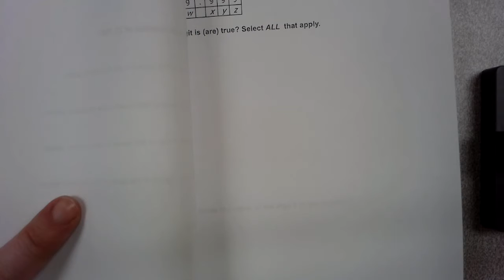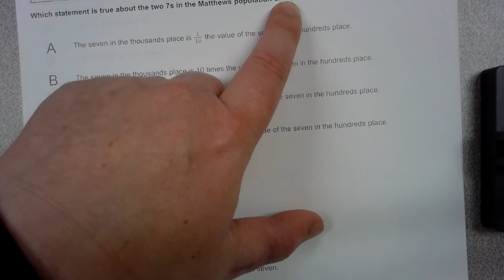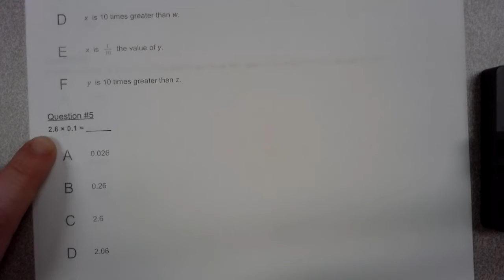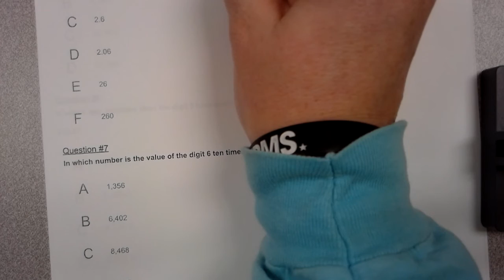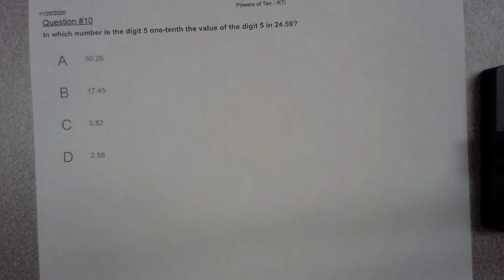Nov. 30 - Math Practice and Problem Solving